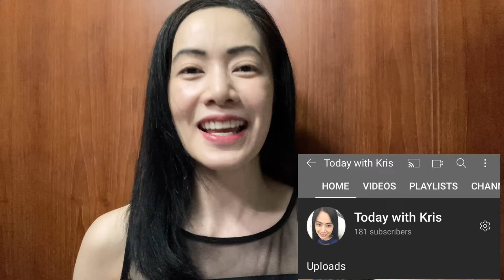First Reaction to 徳永英明 Hideaki Tokunaga - 輝きながら Shining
This is a fan-made reaction video to 徳永英明(Hideaki Tokunaga) - 輝きながら
Hideaki Tokunaga --Shining

Thank you guys for listening with me, I’ll see you all soon.